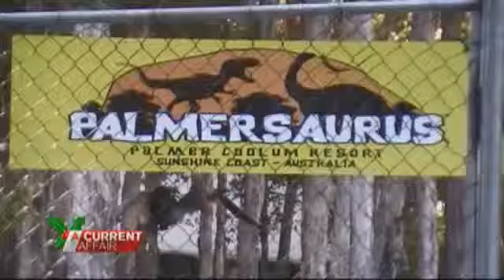Theme park deals for the family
December 25, 2013: Summer means holidays and that often includes a visit to Australia's best theme parks.
So A Current Affair has done the homework to find the best family deals money can buy.